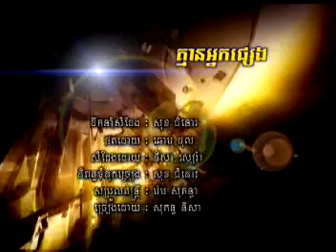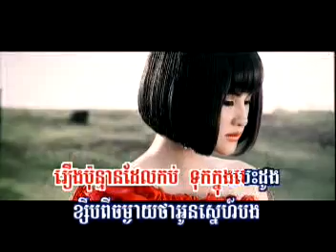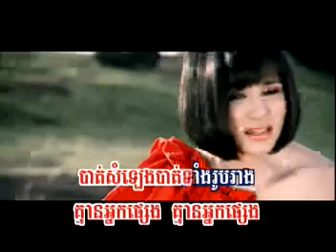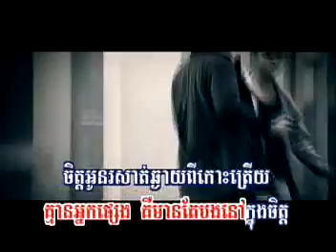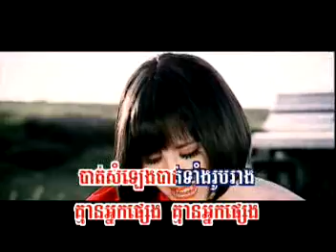Kmean Neak Pseng (Karaoke)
Artist: Sokun Nisa
Khmer Karaoke